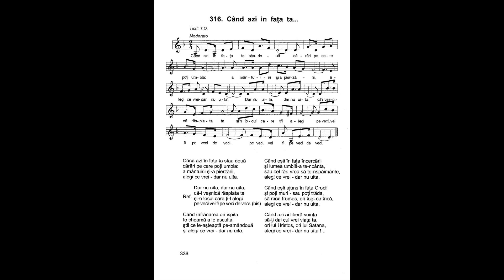Când azi în fața ta stau două cărări pe care poți umbla | Nicolae Moldoveanu | Cântările Harului 5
Când azi în fața ta stau două
cărări pe care poți umbla:
a mântuirii și-a pierzării,
alegi ce vrei dar - nu uita.

Refren:
Dar nu uita, dar nu uita,
că-i veșnică răsplata ta
și-n locul care ți-l alegi
pe veci vei fi pe veci de veci.

Când înfrânarea ori ispita
te cheamă a le asculta,
știi ce le-așteaptă pe-amândouă
și alegi ce vrei - dar nu uita.

Când ești în fața încercării
și lumea umblă-a te-ncânta,
sau cel rău vrea să te-nspăimânte,

Când ești ajuns în fața Crucii
și poți muri - sau poți trăda,
să mori frumos, ori fugi cu frică,

Când azi ai liberă voința
să-ți dai cui vrei viața ta,
ori lui Hristos, ori lui Satana,